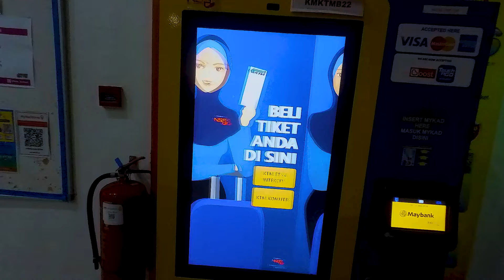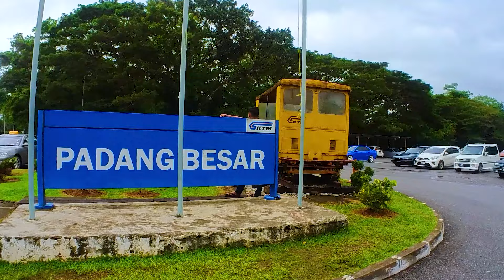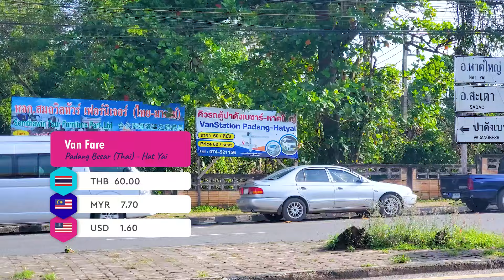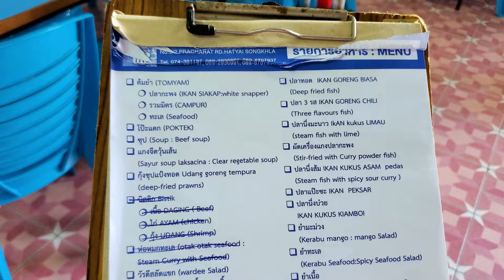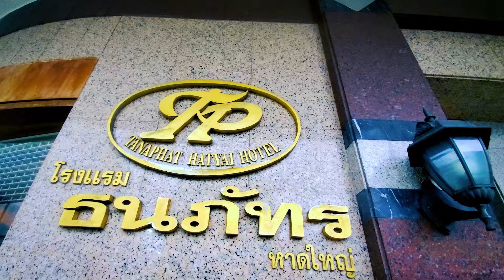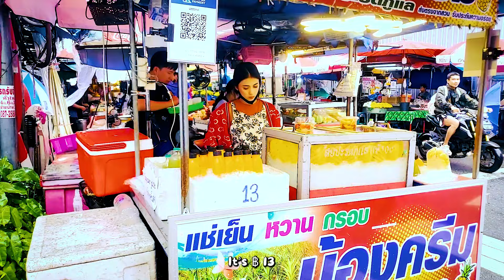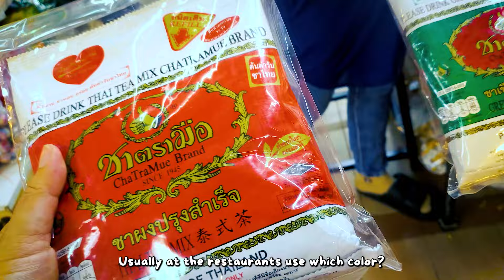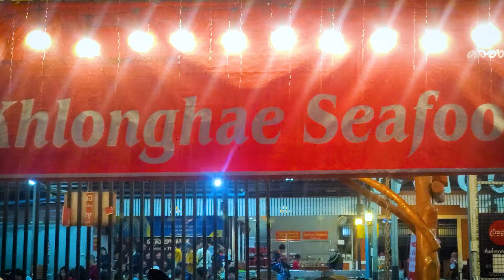Malaysia 🇲🇾 - Thailand 🇹🇭 Hatyai Trip by Train & Van | Halal Food & Shopping Haven!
Join us on a fun and affordable adventure from Alor, Setar, Kedah, Malaysia to the vibrant city of Hat Yai, Songhkla, Thailand! This first video follows the journey from train rides and immigration queues to delicious meals at Khaled Restaurant, shopping sprees at Kim Yong Market and fresh seafood buffet at Khlong Hae Seafood. Despite some rainy weather, the delicious food, unique finds and amazing Thai vibe finds definitely make Hatyai a must-visit destination.

This travel vlog series is perfect for budget-minded explorers looking for an unforgettable escape to southern Thailand.

00:00 Intro
00:30 Alor Setar to Padang Besar by Train
02:06 Malaysia & Thailand Border Crossing
06:43 Padang Besar to Hat Yai by Van
08:16 Kim Yong Market
15:57 Khlong Hae Seafood Buffet Halal Restaurant

Credit:
1. Music by BLACKBOX - BLACK BOX - Emart from Pixabay
2. Music by Oleg Fedak - Compass / LoFi ChillHop Background Music from Pixabay:
3. Music by Yurii Semchyshyn - Food Vlog (Kind) from Pixabay
5. Music by Vitaliy Levkin - Happy Pictures from Pixabay:
6. Music by Aleksey Chistilin - Inspiring Asia from Pixabay
7. Music by penguinmusic - Paradise Island - Inspiring Travel Electronic from Pixabay
8. Music - Peaceful garden music with birds' sounds from Pixabay
9. Music by Yurii Semchyshyn - Travel Vlog from Pixabay
10. Uplifting background music by saavane
11.  Music by Maksym Dudchyk - Your funny vibes. Tropical House for video vlog. Background music from Pixabay
12. Music by Yurii Semchyshyn - Review from Pixabay